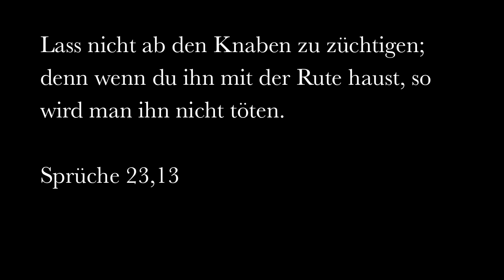Pädophil, na und? Katholische Priester bleiben unersetzlich!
Gott hat gewollt, dass wir katholischen Priester auch Angst verbreiten. Sonst würde die menschliche Seele in niederträchtigem Eigennnutz zugrunde gehen. Deshalb ist es so wichtig, dass wir die Menschlein schon von Kindesbeinen an unter unsere Fittiche nehmen. Da kann der Atheist und StarTrek-Erfinder Gene Roddenberry noch so sehr seinen kleingeistigen, vernunftfixierten Intellekt bemühen: Gegen 2000 Jahre Kirchentradition kommt gottseidank keiner an.